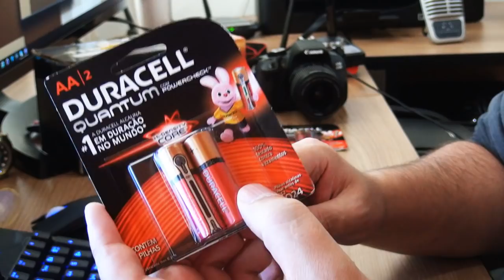O Verdadeiro Desafio Montado no Dinossauro EPICO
Duracell pediu pra vc adicionar isso na descrição: Duracell Quantum dura até 18 vezes mais em comparação com pilhas comuns de Zinco. Resultados podem variar por aparelho.
Fim da conversa de chat

COMPREM MEU LIVRO EM SUA LIVRARIA PREFERIDA =D